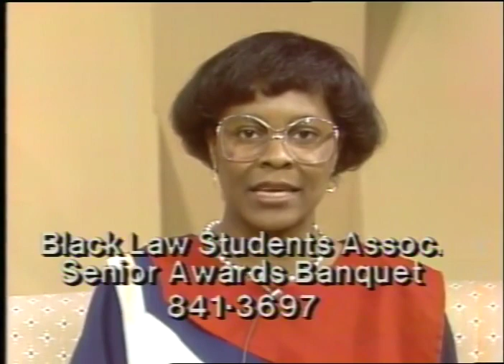ماذا كان مصير هيتش راب براون؟ مقابلة على سيتي لاين عام ١٩٨٤ - مترجم عربي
What Ever Happened to H. Rap Brown?, 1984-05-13, CTYLN, Box: CTYLN-011. WJZ-TV Collection, WJZ. Mid-Atlantic Regional Moving Image Archive.